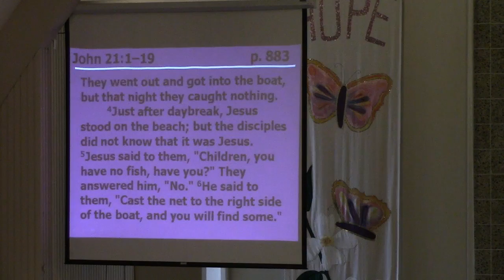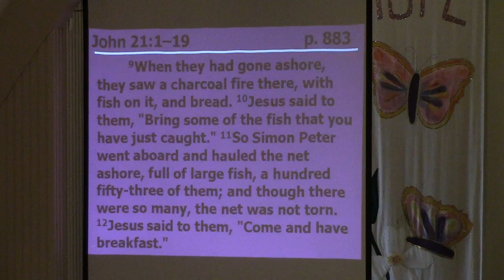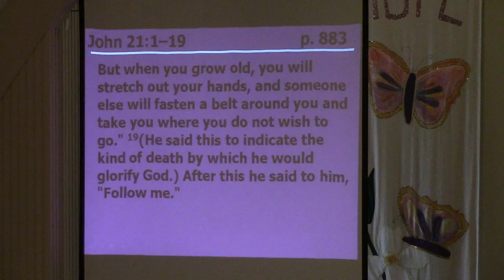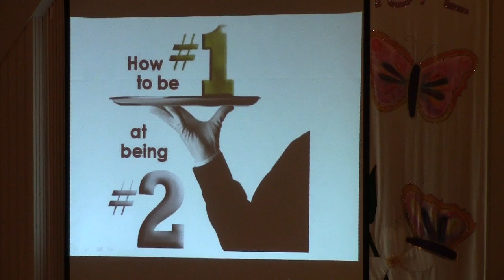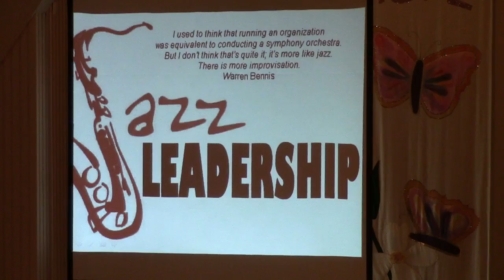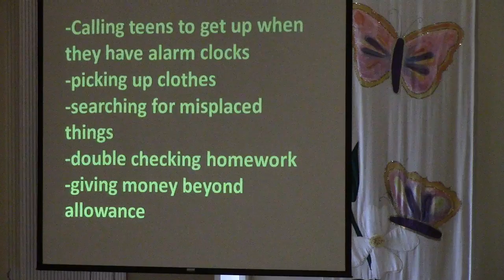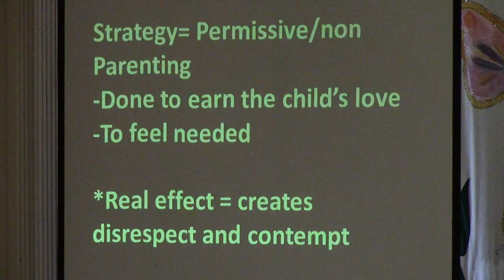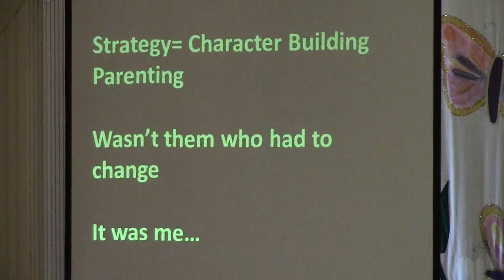Message for April 14 2013 "The Floating Church"